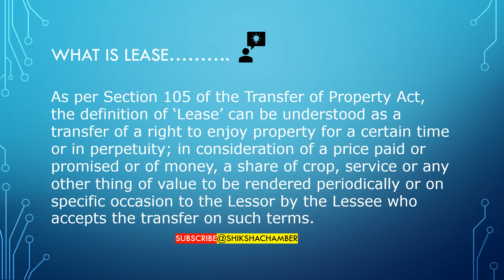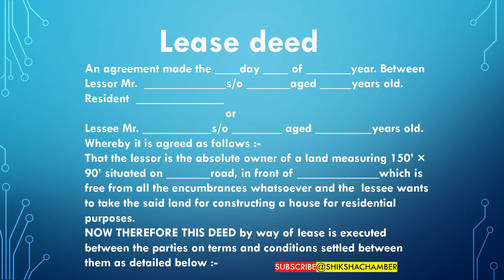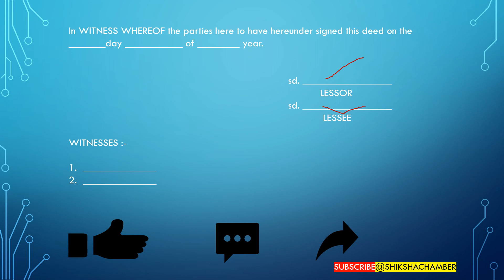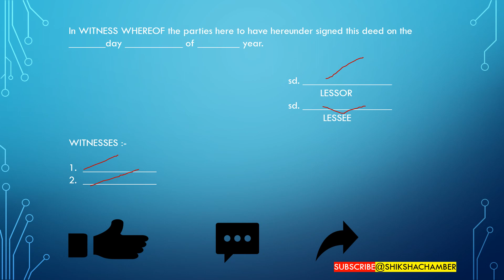LEASE DEED// LECTURE 7 // THE LAW OF DRAFTING AND CONVEYANCE. HOW TO DRAFT LEASE DEED??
Hii there!! @shikshachamber Today, i'm going to discuss what are the rules to drafting a LEASE  DEED. watch to learn my 7  lecture and don't forget to turn on your notifications!

NOTE : for other videos related to drafting GO AND CHECK my playlist regarding THE LAW OF PLEEDINGS, DRAFTING AND CONVEYANCE.